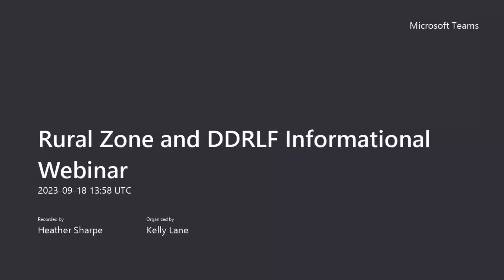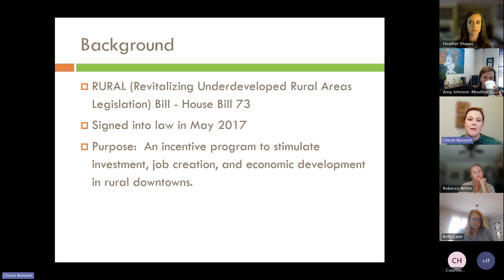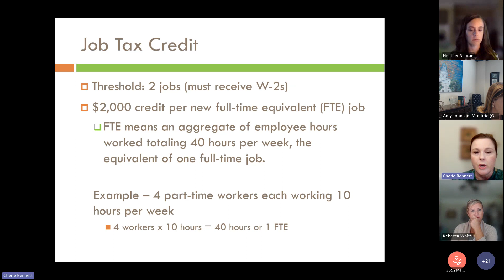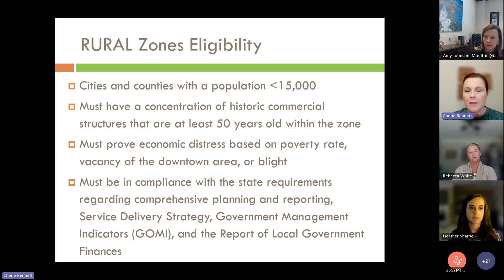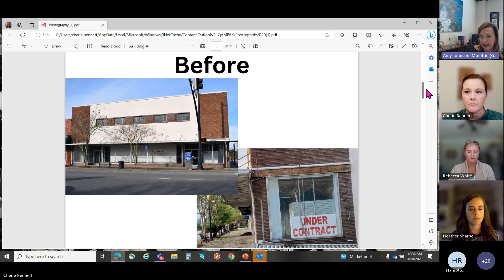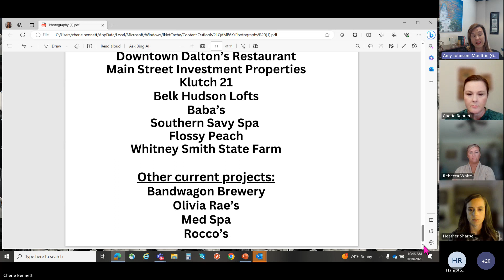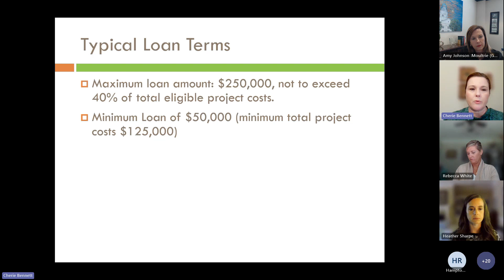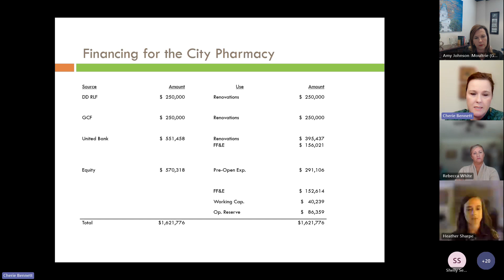DCA Downtown Development Tools: Rural Zone & DD RLF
Cherie Bennett, Economic Development Program Manager with the Georgia Department of Community Affairs, provides information on DCA's Rural Zone program, as well as how to best utilize the Downtown Development Revolving Loan Fund (DD RLF). In addition to general information on these programs, examples on how other communities around the state have used these tools are discussed.

Amy Johnson, Downtown Development and Public Relations Director for the City of Moultrie, who also serves as the Rural Zone Lead for the community, shares how their community has successfully marketed their designation to generate investment in downtown.